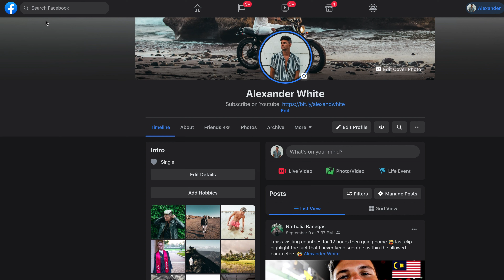One Year of Full Time Travel (USA to Cancun Mexico)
Today I travel to Cancun Mexico in 2020 and share my travel tips when visiting a new country in 2020! I'll share my travel tips for arriving at the Cancun Mexico Airport, where to exchange money, and find the best transportation from the Cancun Mexico Airport.